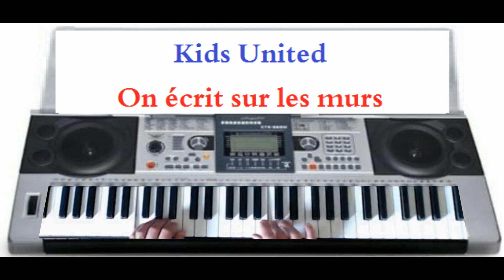Kids United On écrit sur les murs Piano facile Tutorial Mains